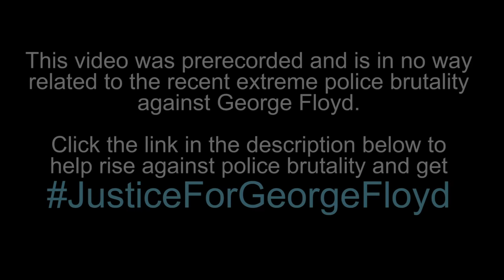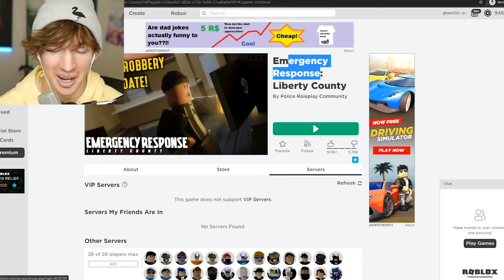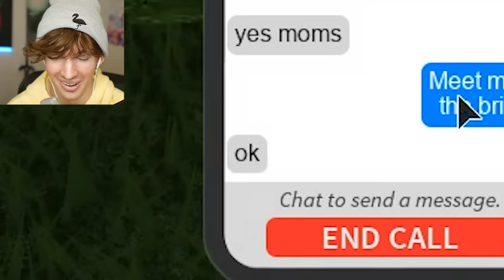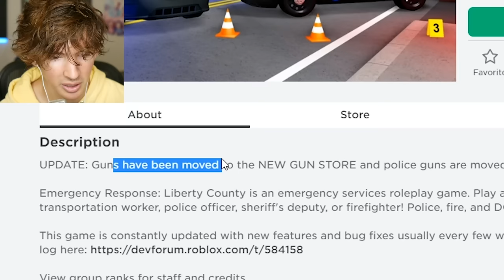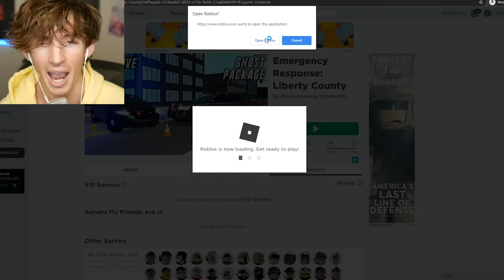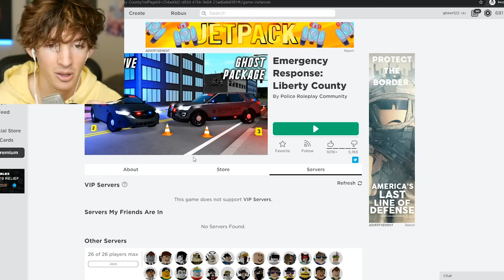I snitched on a Roblox noob and got him banned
Today I play the city roleplay game Liberty county and I just annoy ppl